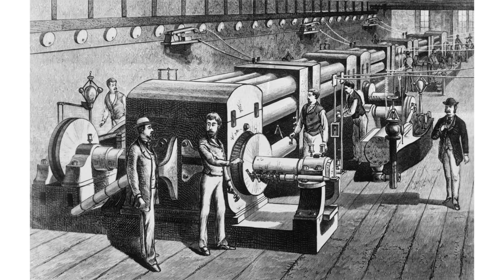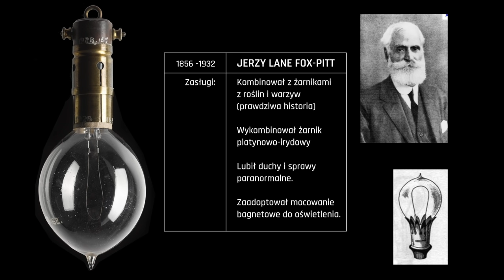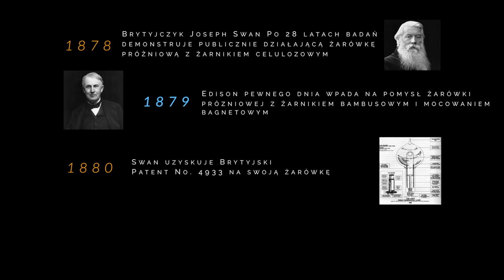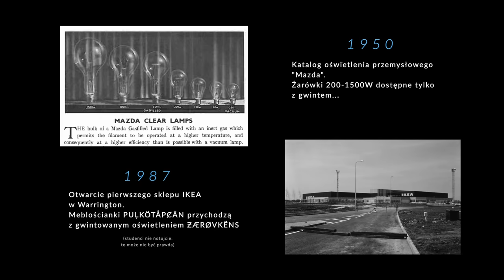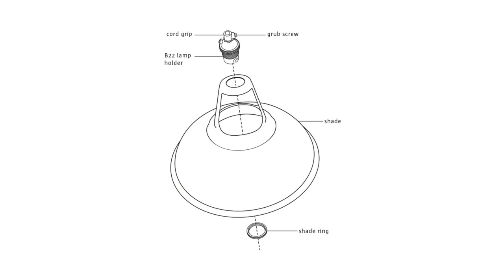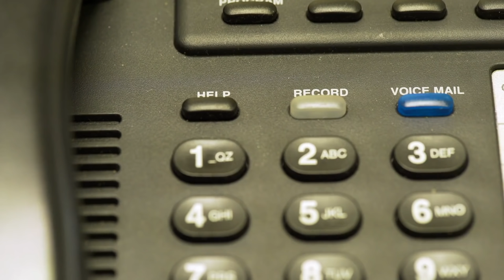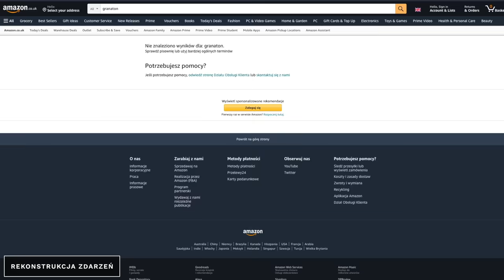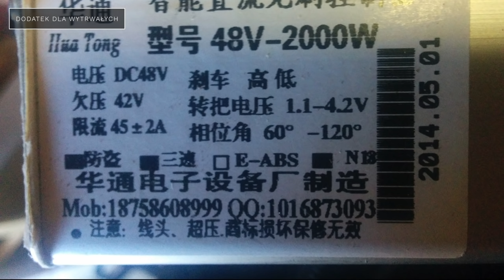Odc. 8 - Dlaczego Brytyjskie Oświetlenie Jest Dziwaczne?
Pierwsza część przeglądu niesamowitych dziwności pośród wyspiarskiego oświetlenia.

Program powstaje dzięki wsparciu Filmożerców:
// POSTAW NAM KAWĘ I WSPOMAGAJ KANAŁ: \\
 👉  Przycisk "Podziękuj" pod filmem (obok "Udostępnij" - taki z serduszkiem i dolarem)

   publicly available trailers, with replaced audio and visual elements in strict accordance
   United Kingdom legislation used solely as a commentary, criticism and parody.

Timecodes:
00:00 Wstęp
00:32 Historia według Reagana
03:49 Brytyjski Bagnet
05:49 Brytyjski Wisior
07:05 System Rozetowy
08:45 Patologie i Przygody
12:43 Dodatek dla Wytrwałych